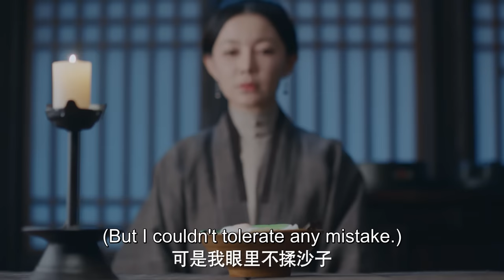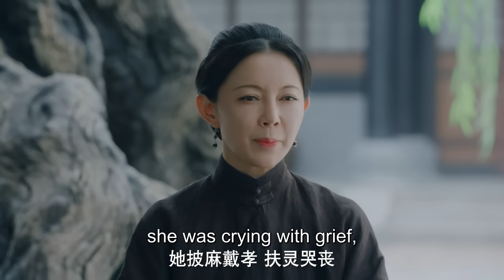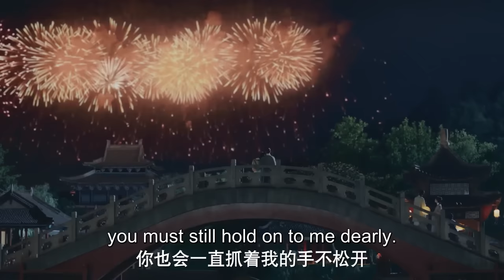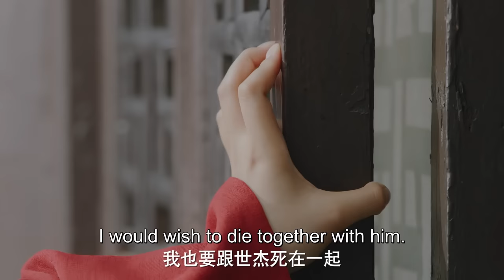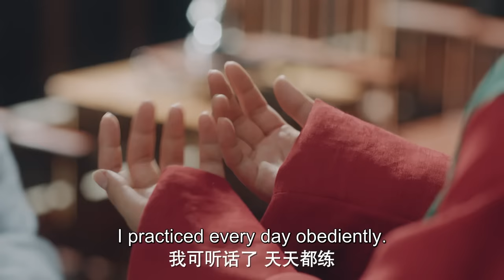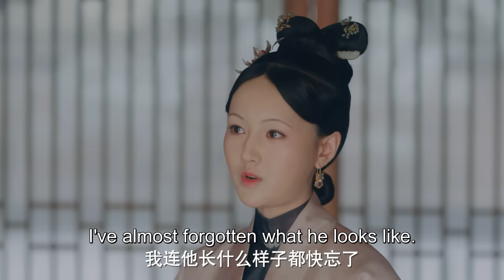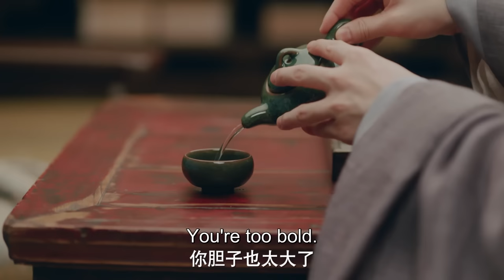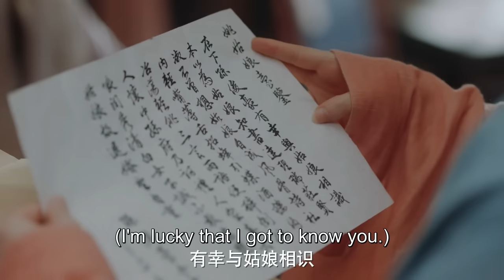【Multi sub】精华版《玉楼春》EP06： 大爷二奶奶相继出轨，滴珠勇敢追爱二爷。丨古装爱情喜剧丨白鹿 王一哲 金晨丨欢娱影视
▶主演：白鹿、王一哲、金晨、辣目洋子、杨蓉
▶导演：高寒、白云默
▶编剧：于正
▶出品公司：东阳欢娱影视文化有限公司、优酷